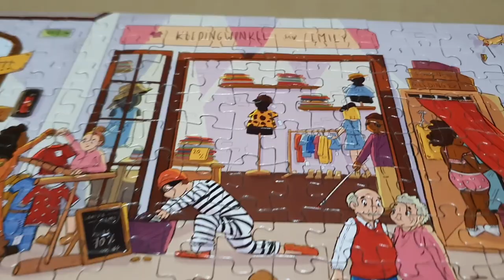IK GA DIT TOCH VAKER DOEN IK NEEM TERUG WAT IK ZEI | HERFSTTAFEL | DANIELLE VLOGT VLOG #121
Ik heb samen met Iselotte een gezellige herfst tafel gemaakt. En ik ging naar de pedicure voor ingegroeide teennagel. En ik ging ook weer eens naar kantoor.

Veel liefs,
Daniëlle

Ik ben een plus size, 40+ mama van 2 kinderen (jongen en een meisje).
Ik ben niet bang om mijn blunders en gekke kanten te laten zien. Ik deel graag hoe het is om te leven als dikke vrouw met alles wat daarbij komt kijken. In mijn vlogs maak ik taboe's bespreekbaar, stimuleer ik om van jezelf te houden, en dat dikke mensen net zo gewoon zijn als ieder ander mens. Jij ziet de echte Daniëlle terug in mijn vlogs. Ik eet grootendeels koolhydraat arm (kha).